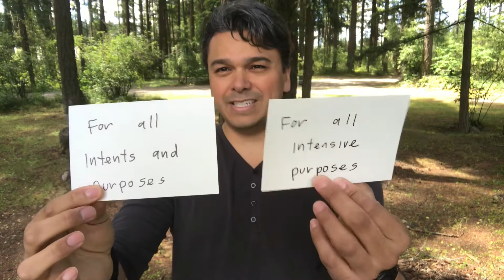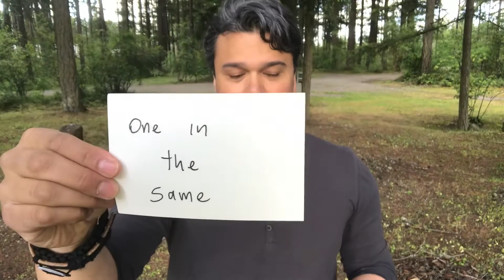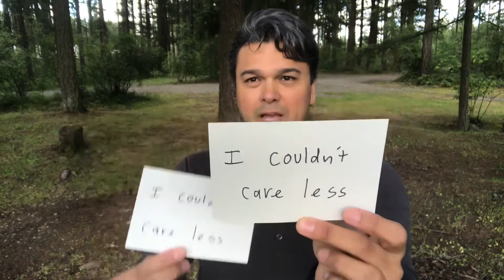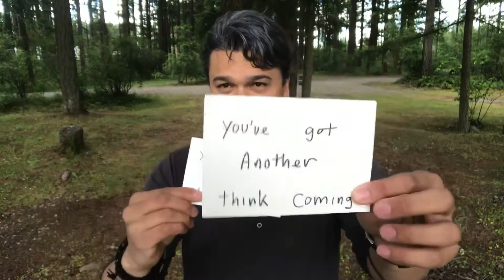10 phrases you’re probably saying wrong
10 Idioms that might make you sound like an idiot!

1. On accident
2. Doing a 360
3. For all intensive purposes
4. Spitting image
5. Mine as well
6. Butt naked
7. Hone in a situation
8. One in the same
9. I could care less
10. You've got another thing coming